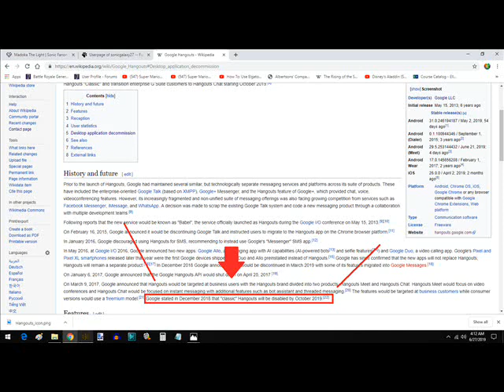Google Hangouts is shutting down for everyone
Yep its going away in October 2019 my friends. it really is the end of an era for Google Hangouts. i wish they will add a few features or updates for the app. Anyway, i still love you guys. this app let us talk to each other. share it with your friends and show them this video and for those of you have hangouts or sub to my channel, follow me on all of my account links. :-(

My accounts.

MeWe: Disco the Hedgefox